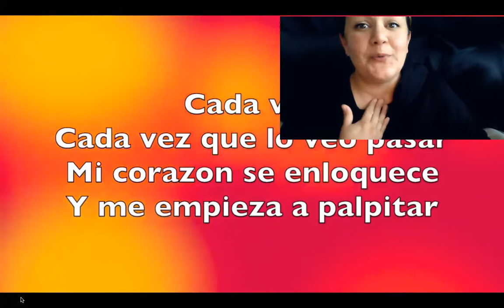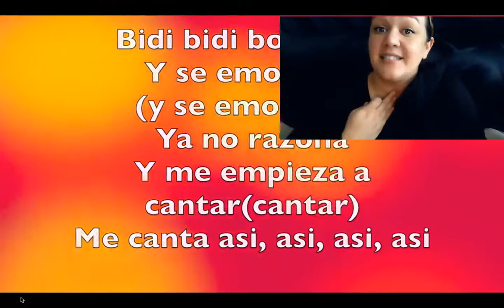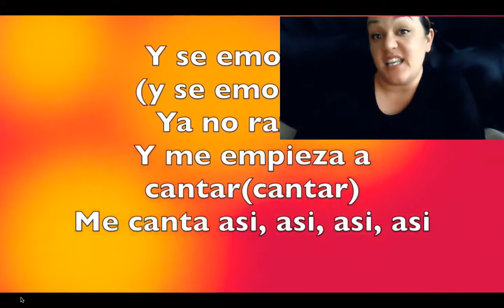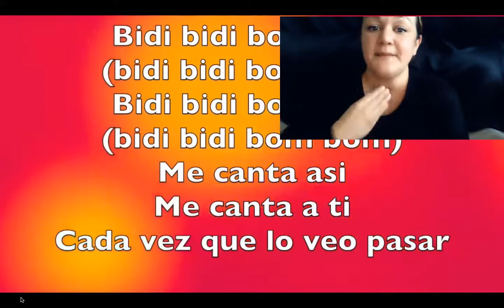bidi bidi bom